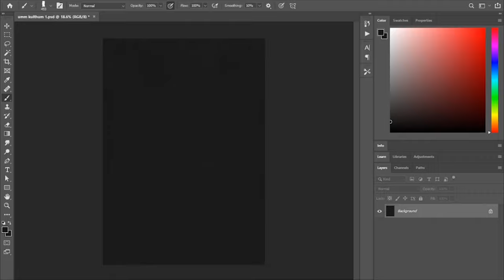Morning Mood - Digital Painting Sketch